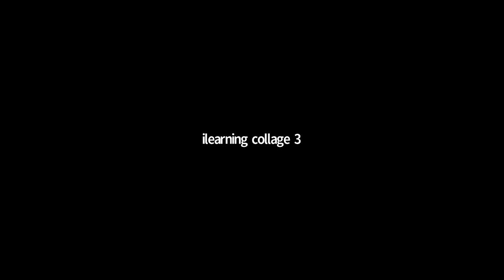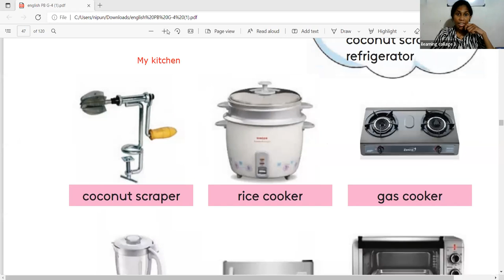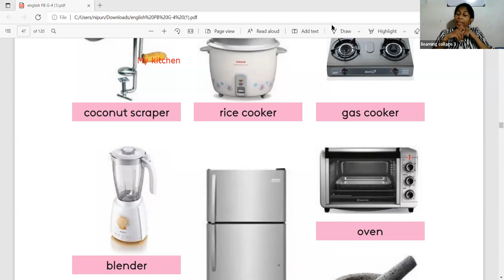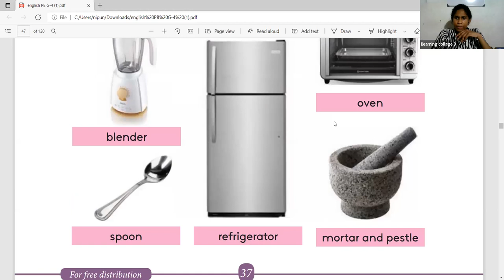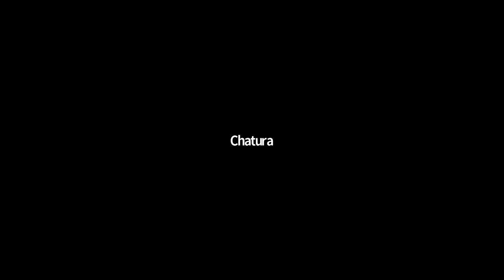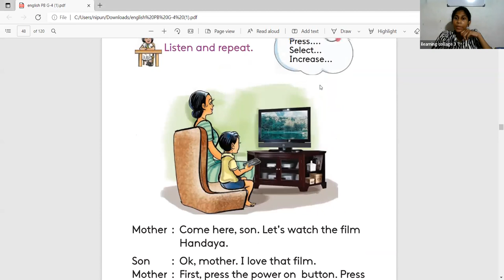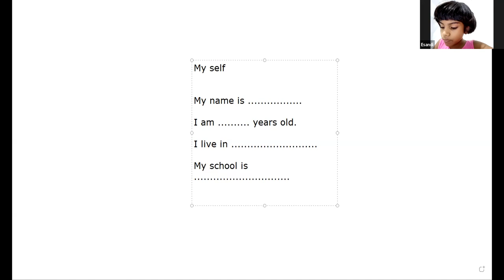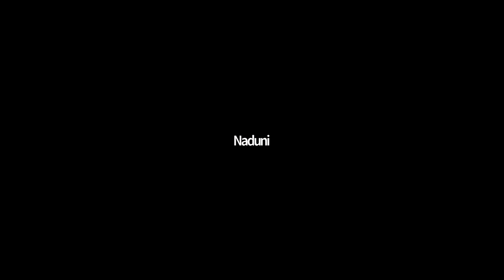4 ශ්‍රේණිය ඉංග්‍රීසි පන්තිය Mar 9, 2022